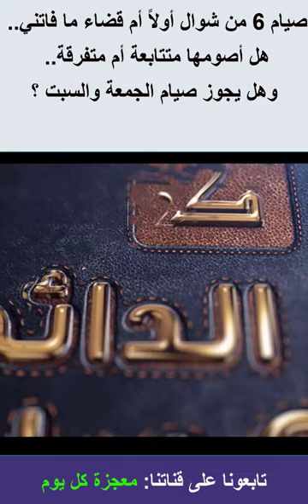صيام 6 من شوال أولاً أم قضاء ما فاتني؟ وهل أصومها متتابعة أم متفرقة؟